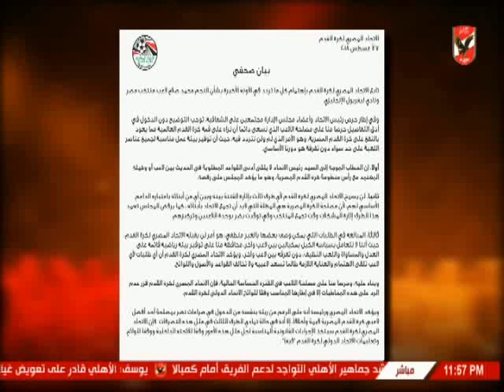عدلى القيعى يفتح النار على محامى محمد صلاح " انت اللى حتوديه فى داهيه "